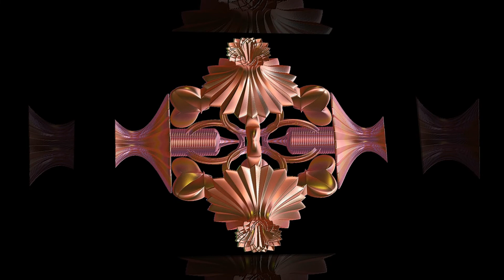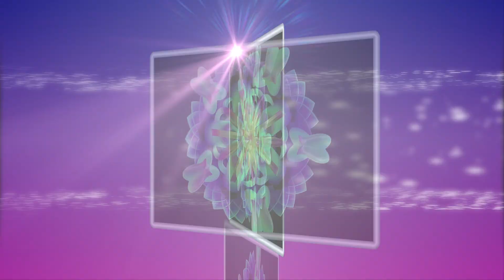Pozdrav...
Hudba z You Tube.